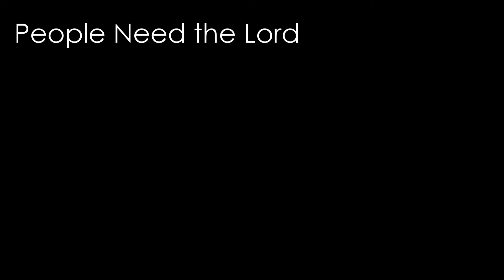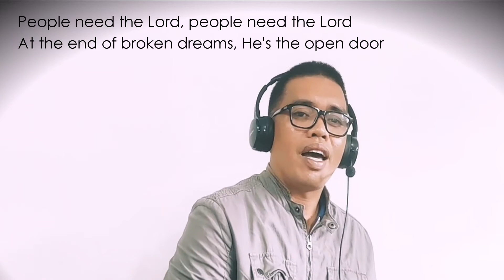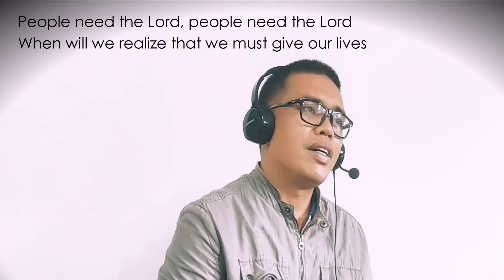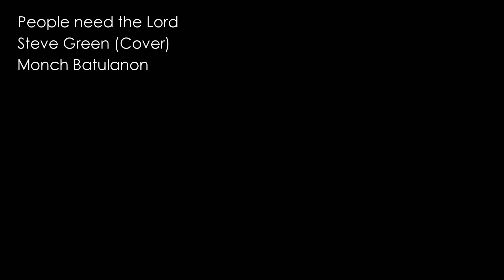People Need The Lord Steve Green Cover